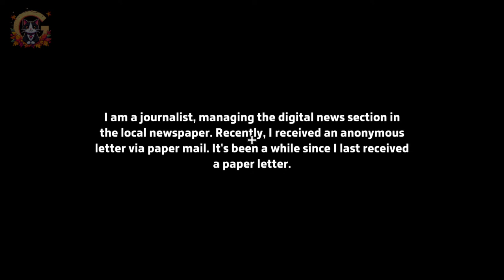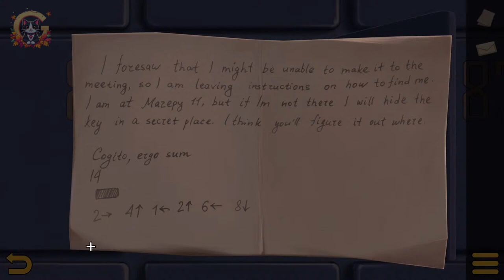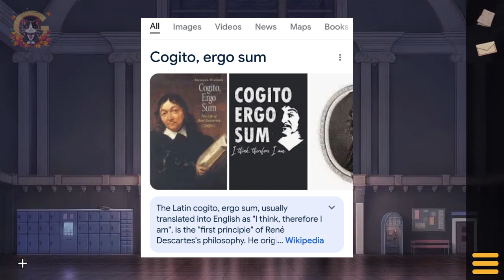Trust No-one • DEMO (With Commentary)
Game : Trust no one
Platform : PS5
Developers :

🐱 Chapters -
0:00